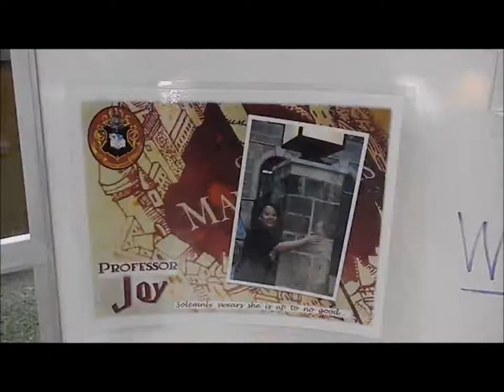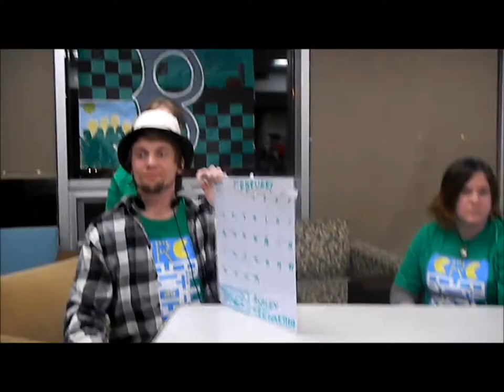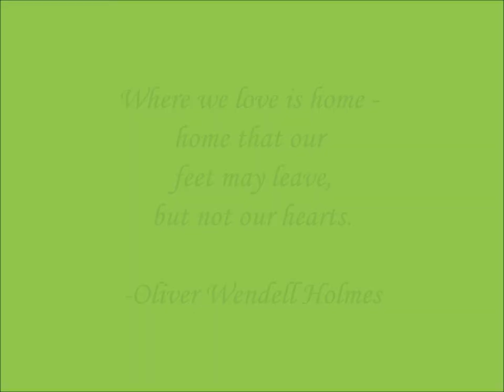Barnard Olympics 2012.wmv